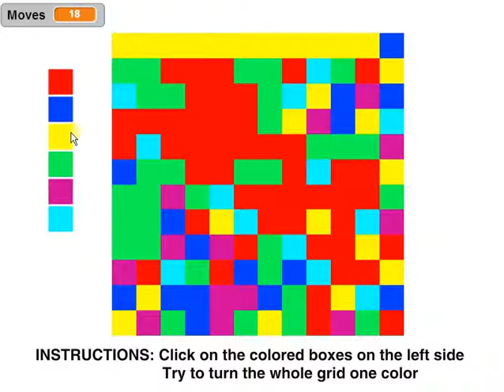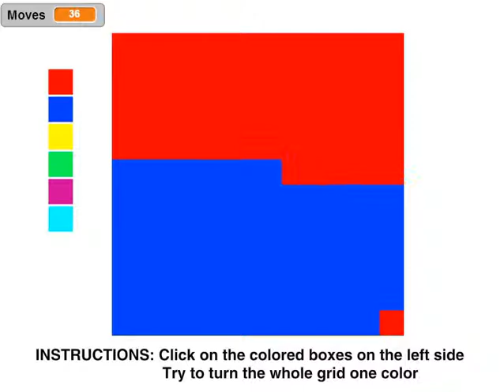Best Graphics Ever ^-^ - Indie Made Me Do It 02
DeathRepelled takes a trip through Indie Lane and ... lags his way into failure.

Check out the Projects Below

The last one (can't find it :o)